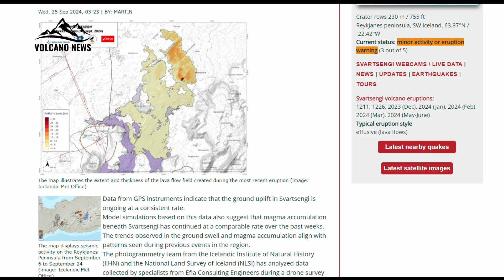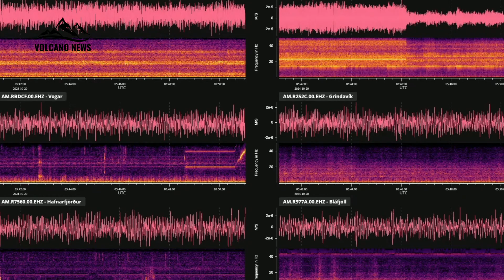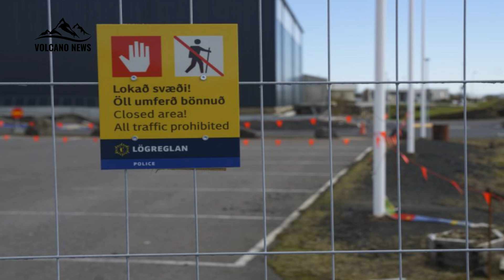Horrible today: Magma accumulation beneath Svartsengi grows larger Next Volcanic Eruption?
Magma accumulation beneath Svartsengi grows larger

It’s good news to see Grindavik recovering from the lava disaster, although its uplift continues. Not far away I can see the edge of the volcano’s crater lake, while to the south, steam vents and mud pools bubble. The Krafla Magma Testbed (KMT) intends to advance the understanding of how magma, or molten rock, behaves underground.